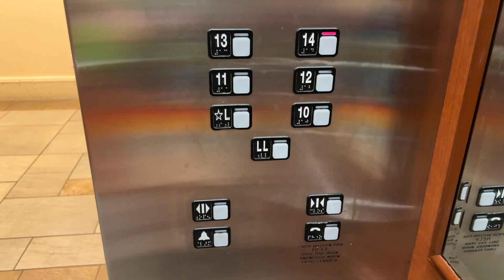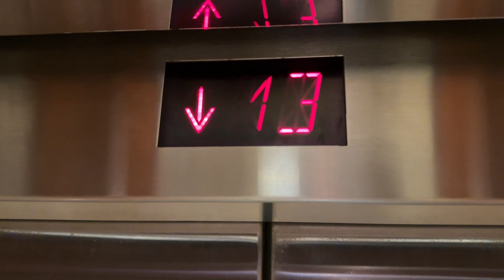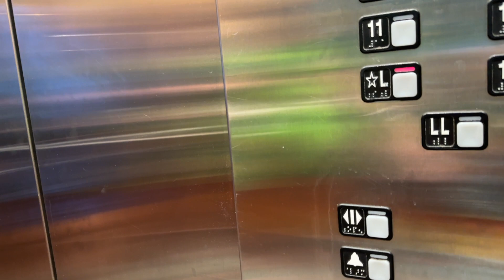Schindler 500A High-Rise Elevators at Rosen Shingle Creek Resort- Orlando, FL, USA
Elevator Specifications:
Number of Cars in Bank: 3
Current Manufacturer: Schindler
Current Installer: Schindler
Model Name: 500A
Model Type: Traction
Modernizations: N/A
Call Fixtures: MT
COP Fixtures: MT
Facility Type: Flagship Hotel
Access Restrictions: N/A
Rarity Factor: 5/10
Vibes Score:  6.39/10